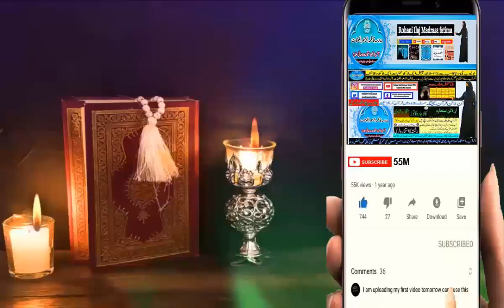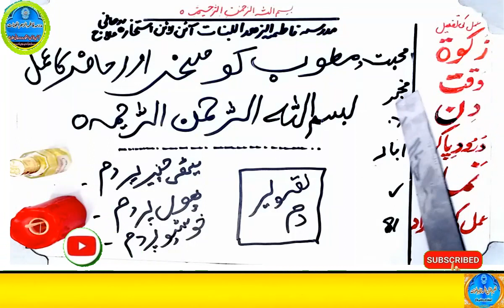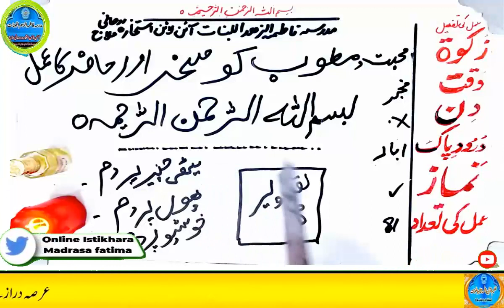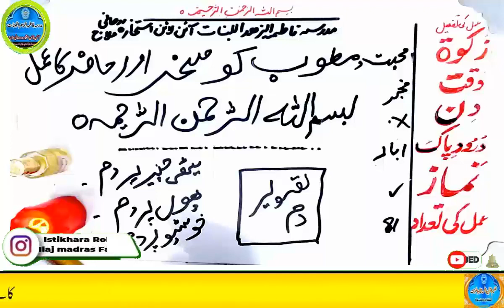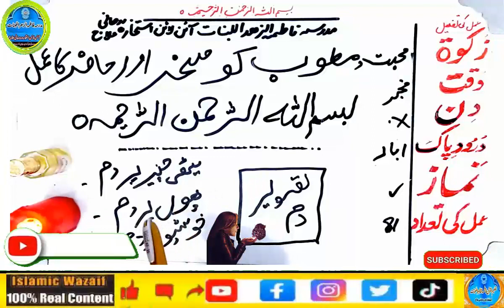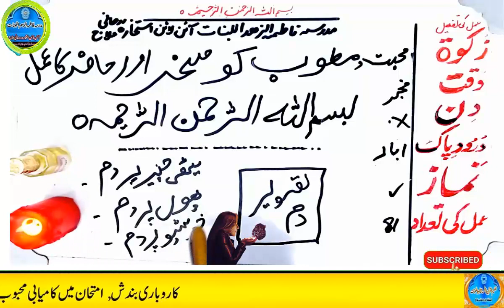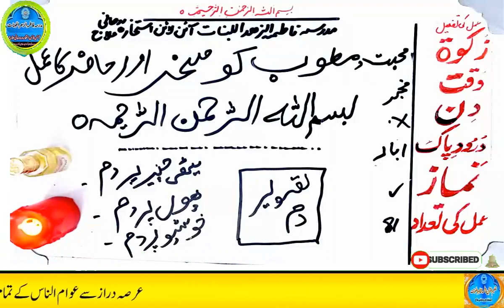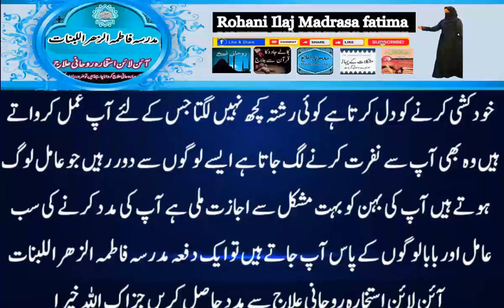mohabbat ka wazifa, wazifa for love, love marriage, mohabbat ka wazifa aag jesa, mohabbat ka taweez